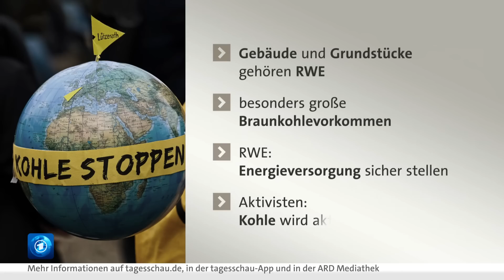Die Bedeutung von Lützerath für die Energieversorgung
Im nordrhein-westfälischen Braunkohlerevier hat die Polizei damit begonnen, das von Klimaaktivist:innen besetzte Dorf Lützerath zu räumen. Claudia Kemfert vom Deutschen Institut für Wirtschaftsforschung Berlin beantwortet Fragen rund um die Bedeutung von Lützerath.